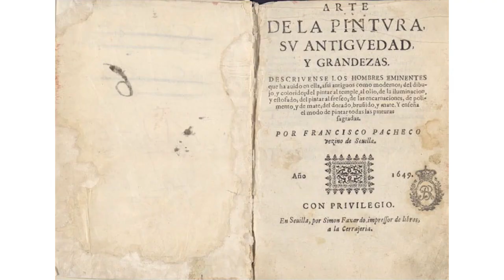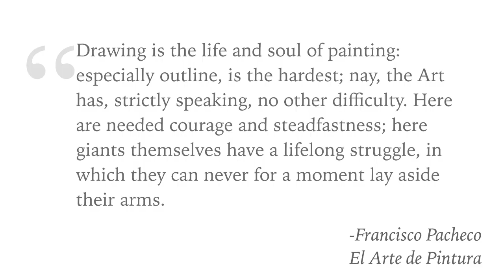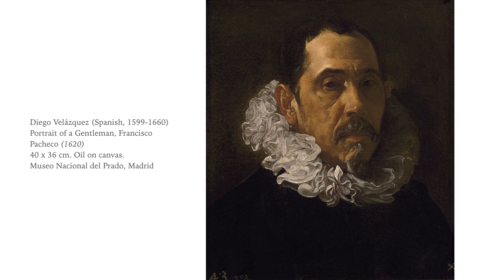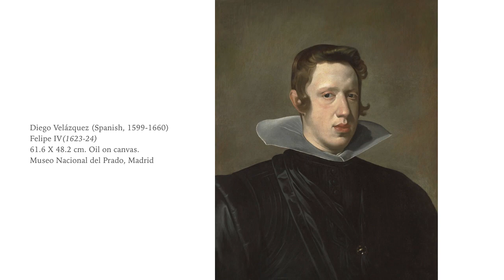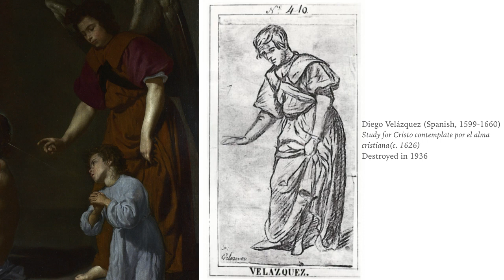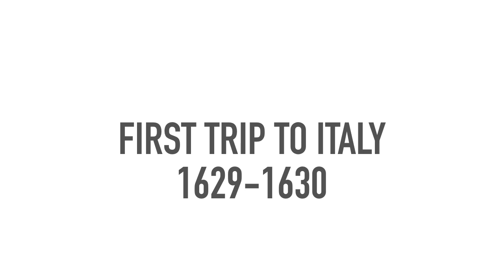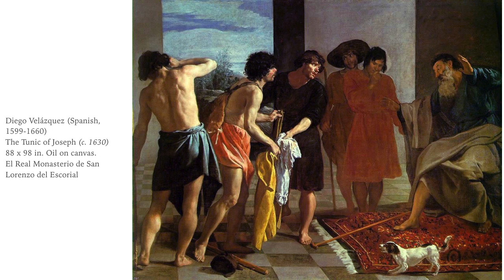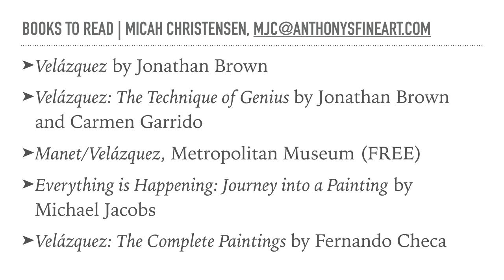diego velázquez a lecture on the painter's development, career, and masterworks Original